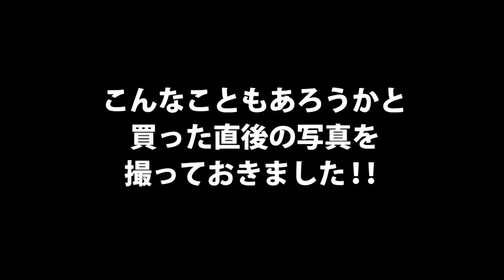【スタバ】マンゴー＆ジェリーフラペチーノに「追いマンゴー」してみた。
▼今日の動画！
今日はスタバの季節のおすすめ商品『マンゴー ＆ ジェリー フラペチーノ』を飲んでみました！さらにセブンの冷凍マンゴーを足してみました！

▼ヒマゴロシについて分かる動画